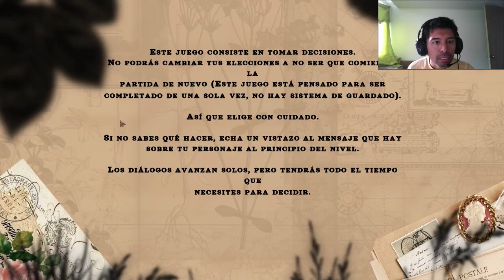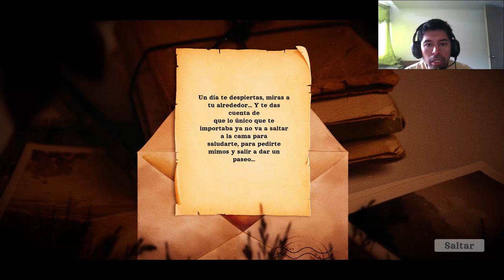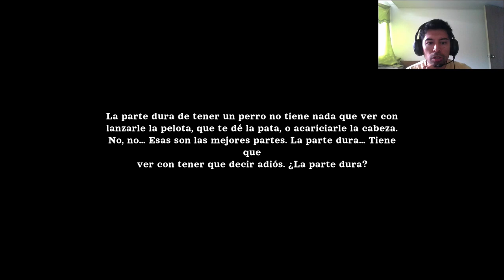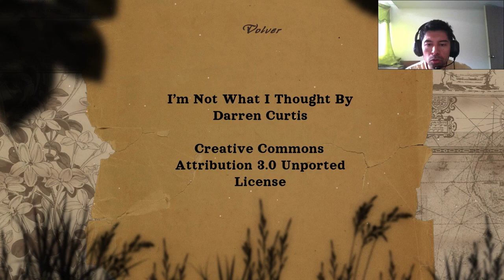Oak Hill | PC gameplay | Lo que quiere un perro después de dejar este mundo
¡En esta nueva aventura corta en 2D juegas como Theo, un perro! Después de morir, te encuentras en Oak Hill, la dimensión entre la vida y la muerte. Tendrás que enfrentar muchos desafíos para llegar hasta tu mejor amiga Harriet, decirle adiós y seguir adelante. Conoce a Spirit, el guía que te acompañará en esta aventura. Toma decisiones permanentes que marcarán para siempre el destino de tu personaje. Descubra la triste historia detrás de este viaje. ¡Muchos niveles dibujados a mano! ¡Disponible en inglés, italiano, español, turco y portugués de Brasil!

Desarrollador: Iris Cola Studio @IrisColaArt